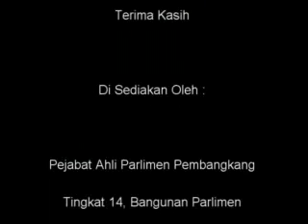10 November 2010 - Penggulungan Jabatan Perdana Menteri KPi - MP PR 3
10 November 2010 - Penggulungan  Jabatan Perdana Menteri KPi - MP PR 3 -
[ Jawapan Menteri - Menteri KPI - BN Senator - Pencelahan - (DAP Bukit Bendera, PKR Batu, DAP Bukit Bendera, PAS Kuala Selangor, BN Pasir Salak, PKR Indera Mahkota, DAP Bukit Bendera, PAS Kuala Selangor)]